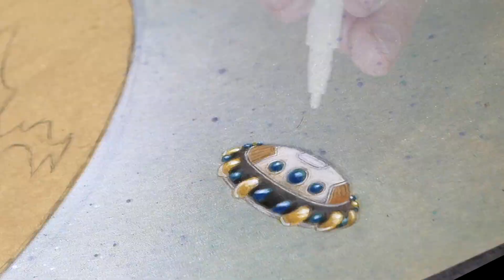JE REDESSINE DES OEUVRES CÉLÈBRES #3 - LA JOCONDE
Prints en vente sur ma boutique

Après la création d'Adam, je m'attaque au célèbre tableau de De Vinci : La Joconde.
Akira, Gunnm, Dragon Ball... vous avez toutes les références ?

Temps de travail : 30h environ

Matériel utilisé :
- Crayons Faber-Castell
- Feutres Posca noirs/blancs
- Feuilles Fabriano
- Feutres Graph'it

Pour me filmer :
- Panasonic Lumix GX80